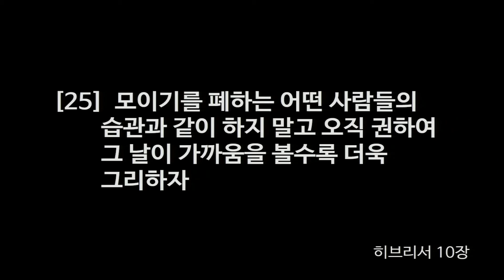[2020.02.16] '새로운 살길' (김일영 목사)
뉴저지 체리힐 제일교회 주일 3부 설교

히브리서 10장 19~25절